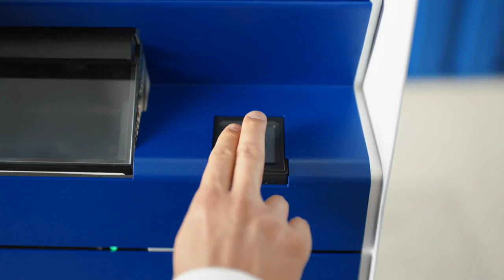Распознавание лиц в аэропорту Clear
Clear — американский разработчик биометрических систем безопасности. Компания предлагает технологии идентификации людей по отпечаткам пальцев и радужным оболочкам глаза, которые предназначены для аэропортов, стадионов и спортивных арен.